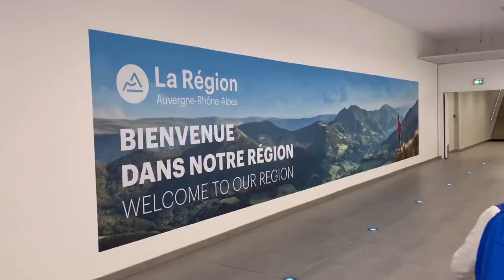Our travel experience from the airport to train station at Lyon 🇫🇷